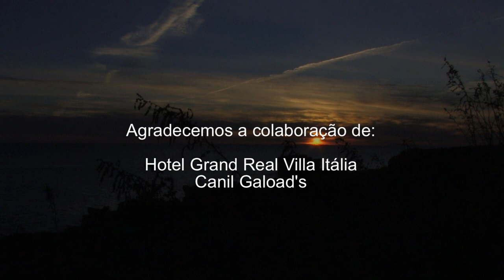MAKING OF - produção com Marta Aragão Pinto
Edição e video JM